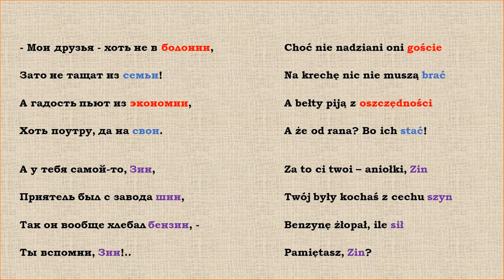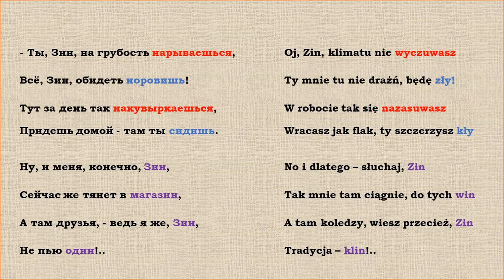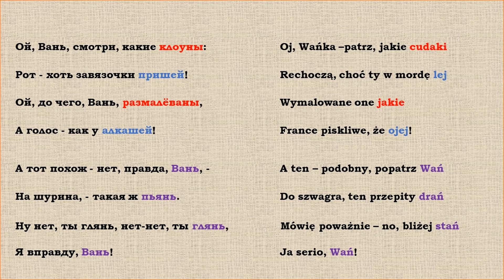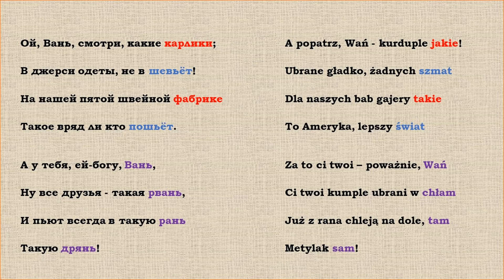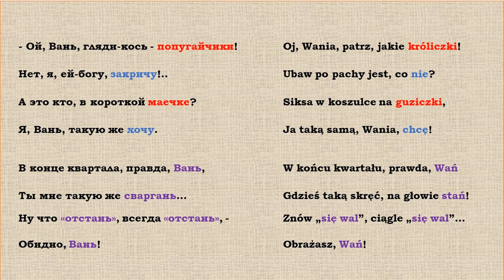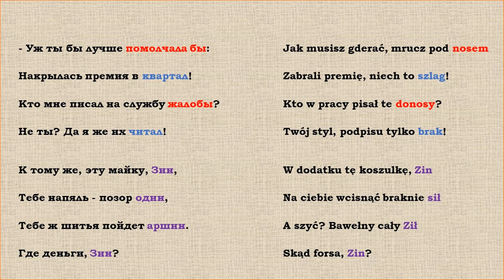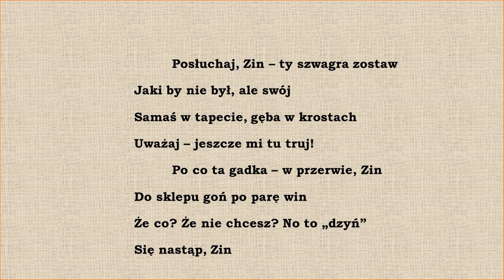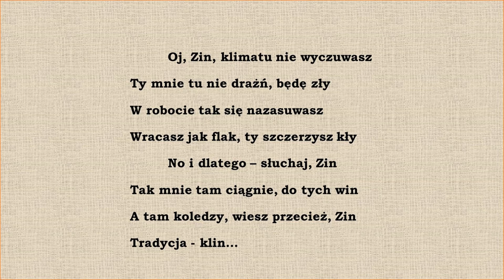Mój Wysocki 26. Tłumaczenie i wykonanie utworu "Диалог У Телевизора - Dialog przed telewizorem"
W prezentacji wykorzystano utwór oryginalny Włodzimierza Wysockiego pt. "Диалог У Телевизора" z roku 1973. Poniżej pełen tekst tłumaczenia:

Oj, Wańka –patrz, jakie cudaki
Rechoczą, choć ty w mordę lej
Wymalowane one jakie
France piskliwe, że ojej
A ten – podobny, popatrz Wań
Do szwagra, ten przepity drań
Mówię poważnie – no, bliżej stań
Ja serio, Wań!

Posłuchaj, Zin – ty szwagra zostaw
Jaki by nie był, ale swój
Samaś w tapecie, gęba w krostach
Uważaj – jeszcze mi tu truj
Po co ta gadka – w przerwie, Zin
Do sklepu goń po parę win
Że co? Że nie chcesz? No to „dzyń”
Się nastąp, Zin

A popatrz, Wań - kurduple jakie!
Ubrane gładko, żadnych szmat
Dla naszych bab gajery takie
To Ameryka, lepszy świat
Za to ci twoi – poważnie, Wań
Ci twoi kumple ubrani w chłam
Już z rana chleją na dole, tam
Metylak sam!

Choć nie nadziani oni goście
Na krechę nic nie muszą brać
A bełty piją z oszczędności
A że od rana? Bo ich stać!
Za to ci twoi – aniołki, Zin
Twój były kochaś z cechu szyn
Benzynę żłopał, ile sił
Pamiętasz, Zin?

Oj, Wania, patrz, jakie króliczki
Ubaw po pachy jest, co nie?
Siksa w koszulce na guziczki,
Ja taką samą, Wania, chcę!
W końcu kwartału, prawda, Wań
Gdzieś taką skręć, na głowie stań!
I znów „się wal”, ciągle „się wal”…
Obrażasz, Wań!

Jak musisz gderać, mrucz pod nosem
Zabrali premię, niech to szlag!
Kto w pracy pisał te donosy?
Twój styl, podpisu tylko brak
W dodatku tę koszulkę, Zin
Na ciebie wcisnąć braknie sił
A szyć? Bawełny cały Ził
Skąd forsa, Zin?

Oj, Wania, padnę od akrobatów
Skubaniec – popatrz, fika jak!
Towarzysz Iwan, ten z warsztatów
Po flaszce w klubie brykał tak
A ty z roboty przyjdziesz, Wań
Pierogi, ćwiartka i ani wstań
Alboś na trzeźwo jak zimny drań
Jak można, Wań?

Oj, Zin, klimatu nie wyczuwasz
Ty mnie tu nie drażń, będę zły
W robocie tak się nazasuwasz
wracasz jak flak, ty szczerzysz kły
No i dlatego – słuchaj, Zin
Tak mnie tam ciągnie, do tych win
A tam koledzy, wiesz przecież, Zin
Tradycja - klin…